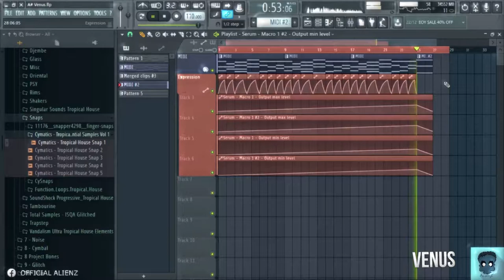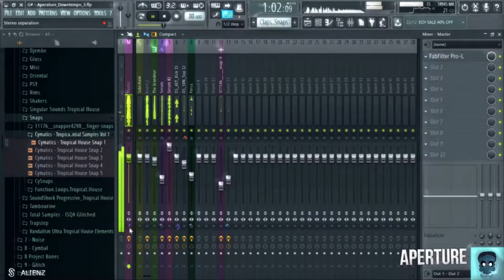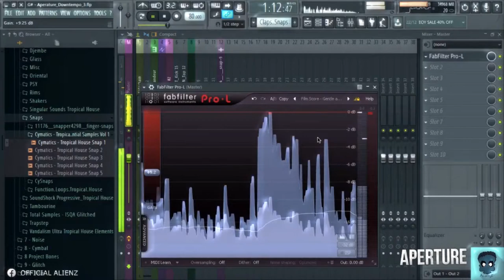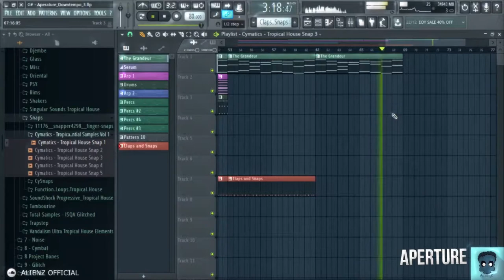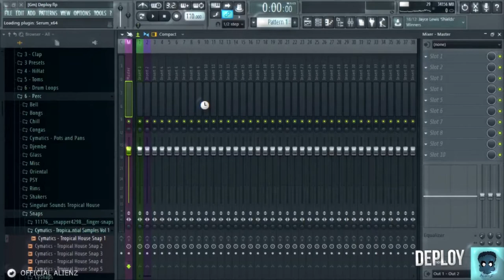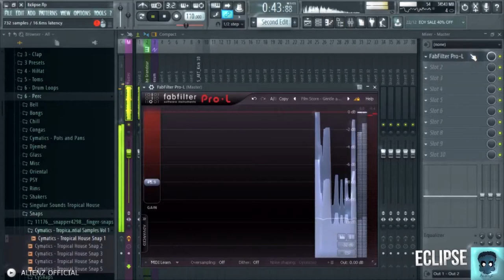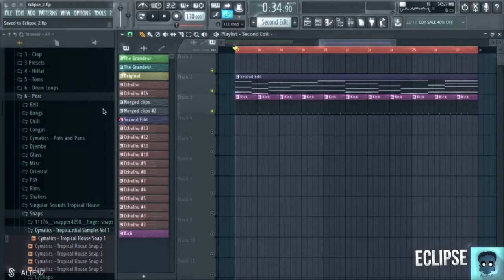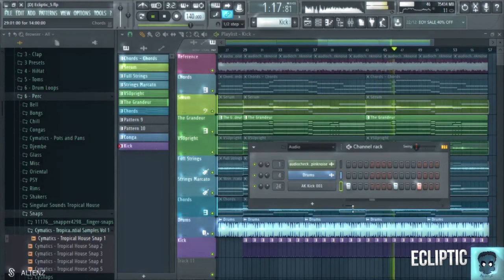Track Preview: Venus, Aperture, Deploy, Eclipse, Ecliptic (Downtempo, Ambient, Trance, Chill)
Previewing some new tracks I'm working on!

Tracklist:
0:00 Venus
1:00 Aperture
4:18 Deploy
5:54 Eclipse
6:59 Eclipse (Second Edit)
8:22 Ecliptic